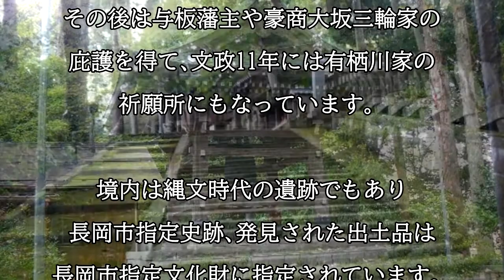徳昌寺（新潟県長岡市）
徳昌寺は文明１１年に直江秀綱が耕陰道夫和尚を招いて開創した寺院です。直江家の菩提寺として直江兼続に従い米沢に遷りましたが、直江家が断絶すつと、旧領に戻り再興しています。